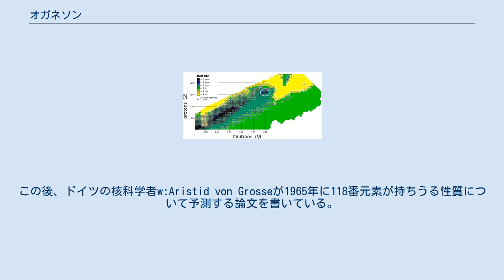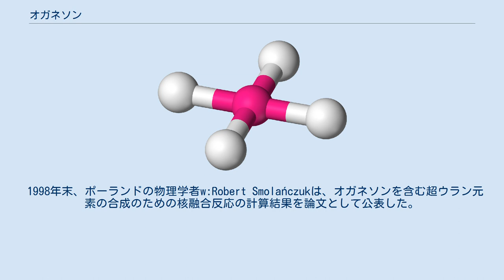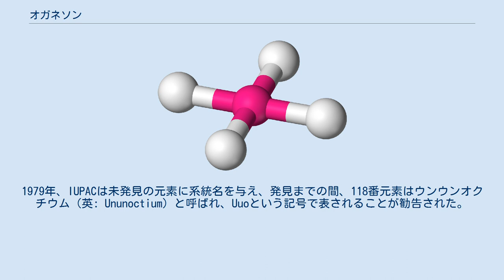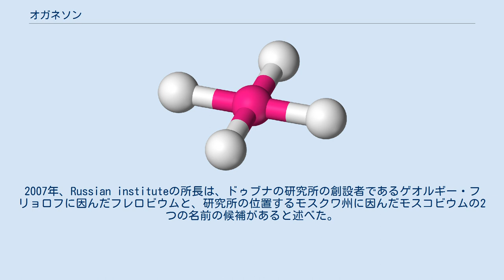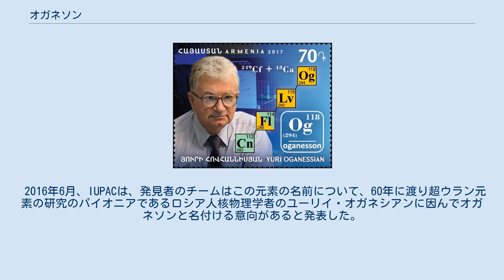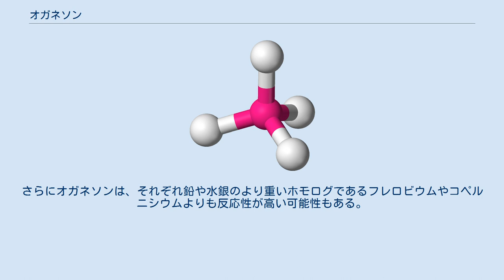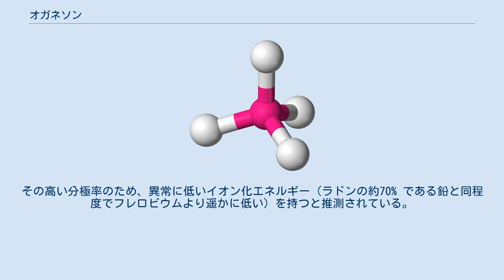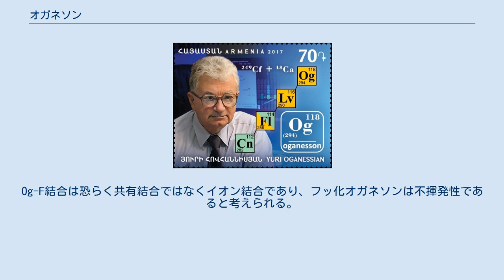オガネソン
オガネソン(Oganesson)は、元素記号Og、原子番号118の合成元素である。
2002年にロシア連邦ドゥブナのドゥブナ合同原子核研究所で、ロシアとアメリカ合衆国の科学者の合同チームにより初めて合成された。
原子名が決定するまでは一時的な名称としてウンウンオクチウムが使われた。
2015年12月、国際純正・応用化学連合(IUPAC)と国際純粋・応用物理学連合(IUPAP)の合同作業部会により、4つの新元素の1つとして承認され、2016年11月28日に正式に命名された。
 オガネソンは、既知の元素の中で最大の原子番号および原子量を持つ。
放射性を持ち非常に不安定であり、2005年以降、わずか5つ（もしかすると6つ）の294Ogしか検出されていない。
このため、その性質や可能な化合物等の特徴を調べる実験はほとんど行えていないが、理論計算により、驚くべきものも含め、多くの予測がなされている。
例えば、オガネソンは第18族元素であるが、この族の他の全ての元素（貴ガス）と異なり、非常に反応性が高い。
かつては標準状態では気体であると考えられていたが、現在はいろいろな説があり、固体であると考えられている。
周期表上ではPブロック元素であり、かつ第7周期元素の最後に位置する。
 伝統にのっとり科学者を称えて命名され、この元素の場合は重元素の発見で主導的役割を果たした核物理学者のユーリイ・オガネシアンにちなんだ名前がつけられた。
存命の人物にちなんで元素が命名されたのは、シーボーギウムに次いで2例目であった。
なお、語尾が「on」なのは、ヘリウム以外の第18族元素の語尾が「on」で終わっているため、それに倣っている。
 原子番号118番の元素について最初に真剣に考えたのはデンマークの物理学者ニールス・ボーアであり、1922年に、その元素は周期表上でラドンの下、7つ目の貴ガスとなるであろうと記している。
この後、ドイツの核科学者w:Aristid von Grosseが1965年に118番元素が持ちうる性質について予測する論文を書いている。
これらは極めて初期の予測であり、1922年には元素の人工合成の方法について知られていなかったし、1965年には安定の島の存在は理論化されていなかった。
ボーアの予測から80年経ってオガネソンの合成には成功したが、それがラドンのより重い同族体として振る舞うかどうか等、化学的性質についてはまだ調べられていない。
 1998年末、ポーランドの物理学者w:Robert Smolańczukは、オガネソンを含む超ウラン元素の合成のための核融合反応の計算結果を論文として公表した。
彼の計算では、慎重に制御された条件下で鉛をクリプトンと融合することでオガネソンを作ることができ、その反応の融合可能性（反応断面積）は、シーボーギウムを生成する鉛-クロムの反応と同程度であるというものであった。
これは、鉛またはビスマスをターゲットとした反応断面積は、生成する元素の原子番号の増加とともに指数関数的に減少するという予測と矛盾するものであった。
 1999年、ローレンス・バークレー国立研究所の研究者がこの予測を用いてリバモリウムとオガネソンを発見したとPhysical Review Letters誌で発表し、そのすぐ後にサイエンス誌でその結果が報告された。
この研究者は、以下の反応が起こったことを報告した。
 翌年、他の研究所もローレンス・バークレー国立研究所自体もその結果を追試できなかったことが明らかになった後、この論文は取り下げられた。
2002年6月、ローレンス・バークレー国立研究所長は、これら2つの元素の発見を最初に主張したのは、ヴィクトル・ニノフの捏造したデータに基づいていたと発表した。
より新しい実験結果や理論予測は、やはり鉛やビスマスをターゲットとした反応断面積は、生成する元素の原子番号の増加とともに指数関数的に減少することを裏付けていた。
 オガネソン原子の崩壊が真に最初に観測されたのは、2002年、ドゥブナ合同原子核研究所であった。
アルメニア出身のロシアの核物理学者ユーリイ・オガネシアンに率いられたチームには、ローレンス・リバモア国立研究所のアメリカ人科学者も含まれていた。
オガネソン294の崩壊エネルギーが超ウラン元素の合成の際に作られる一般的な不純物であるポロニウム212mのものと一致しているためこの発見はすぐには発表されず、2005年により多くのオガネソンを作った確認実験が行われた後にようやく発表された。
2006年1...